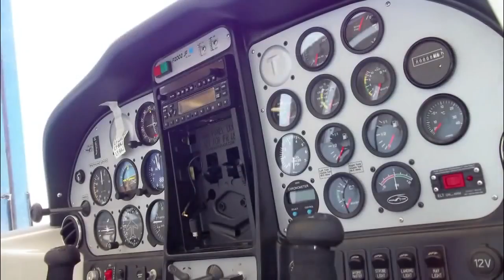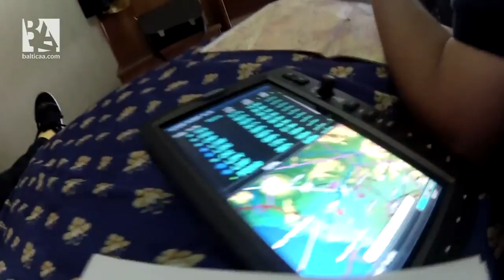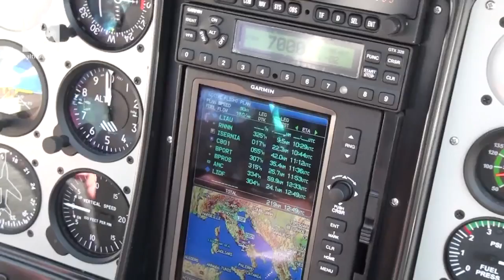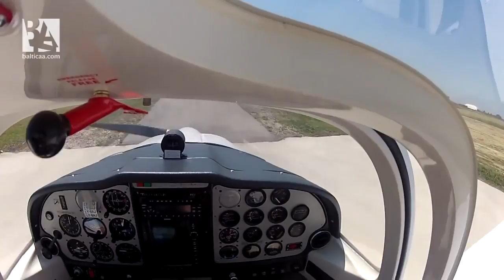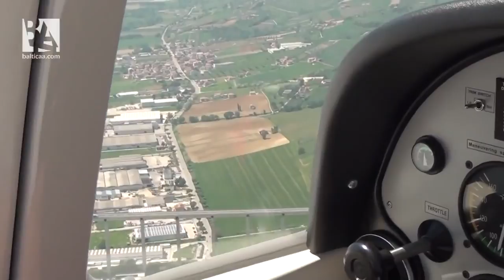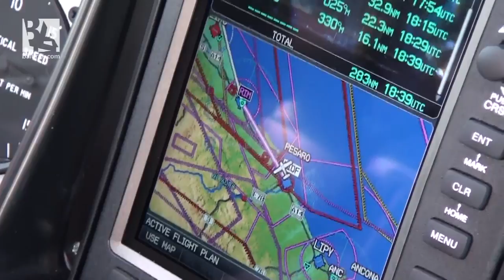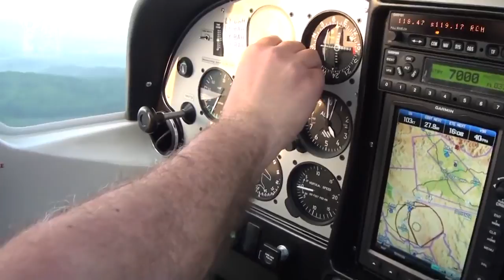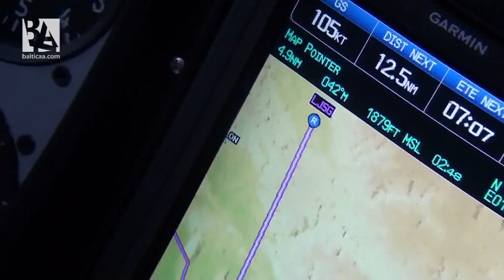Documentary "3 planes- 6 countries- 2000 Kilometers". Part 1. - Best New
Baltic Aviation Academy (Lithuania) finally introduces the documentary "3 planes- 6 countries- 2000 Kilometers" Part I. The movie represents project of Baltic Aviation Academy and its newly obtained Tecnam 2002 planes flight from Italy to Lithuania. The documentary perfectly reflects moods and adventures of pilots during the flight above Europe.  More detailed information on the flight can be found by the